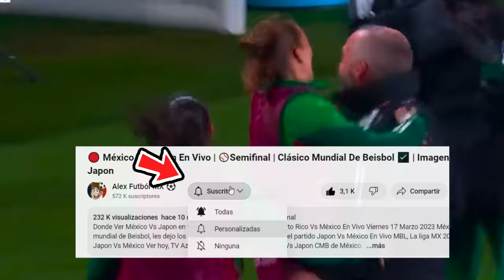🔴 Selección Mexico Femenil Vs Canada En Vivo La Final |⚽Copa Oro W | Marca Claro | Mexico Fem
Ver,ver Selección mexico femenil vs canada femenil en vivo hoy, el miércoles 6 de marzo. Donde ver mexico vs canada Copa Oro w 2024, en que canal ver, hora, día, en vivo la final  cuando juega mexico vs canada, en vivo Copa Oro w, mexico vs canada femenil, memes previas al partido, a que hora juega mexico vs canada, en vivo, mexico vs republica dominicana, Copa Oro Femenina.

cuando juega mexico femenil vs canada en vivo Donde ver mexico femenil vs canada En Vivo el miércoles 6 de marzo. mexico femenil vs canada les dejo los canales con país y donde ver hoy el partido mexico femenil vs canada En Vivo, Copa Oro w 2024, mexico femenil vs canada, Pronostico mexico femenil vs canada Copa Oro w.

mexico femenil vs. canada Semifinal
mexico femenil vs. canada donde ver
mexico femenil vs. canada en vivo
mexico femenil vs. canada en vivo liga mx
mexico femenil vs. canada por tudn
mexico femenil vs. canada futbol picante
donde ver mexico vs. canada hoy
ver el partido mexico vs. canada